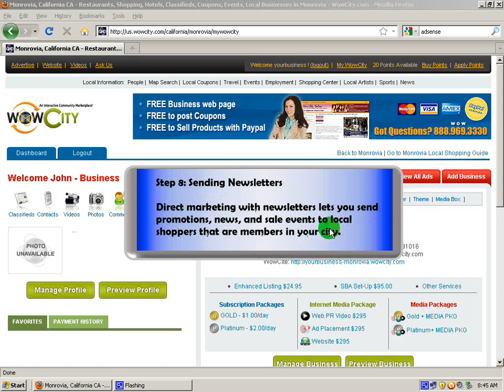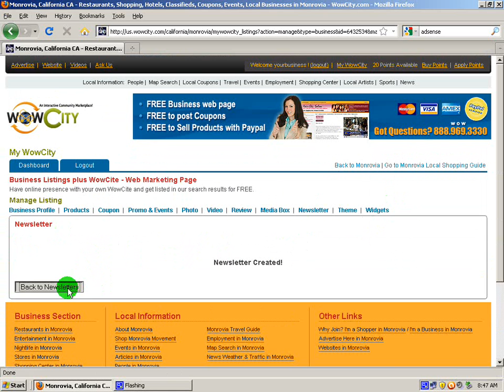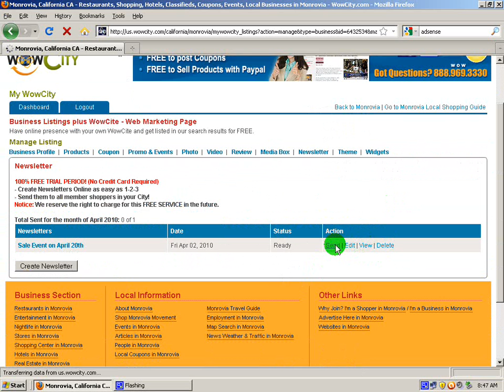How to Create and Send E-mail Newsletters - WowCity.com